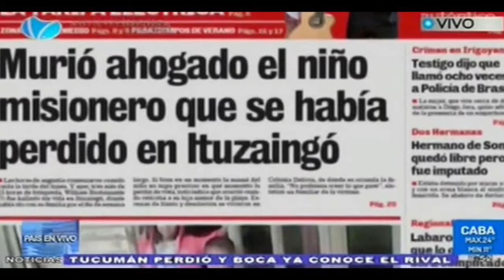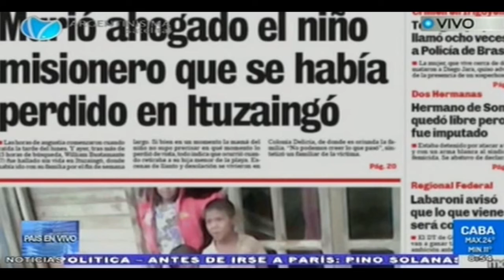Recorrida por la portada de el diario El Territorio